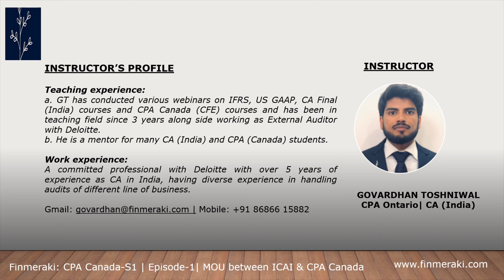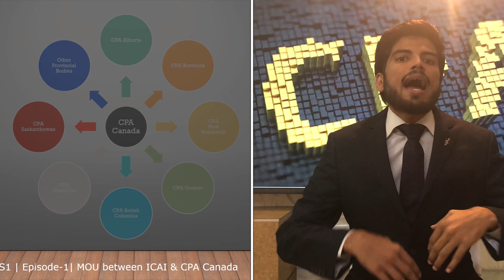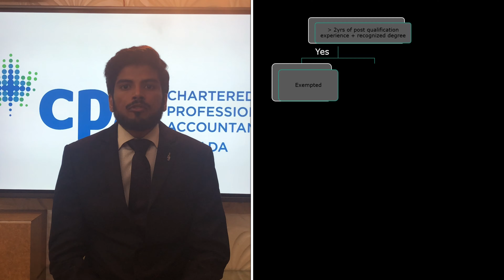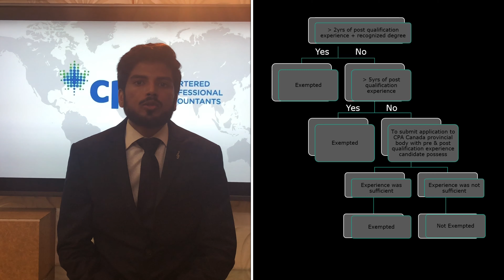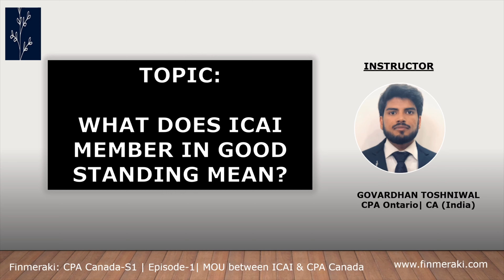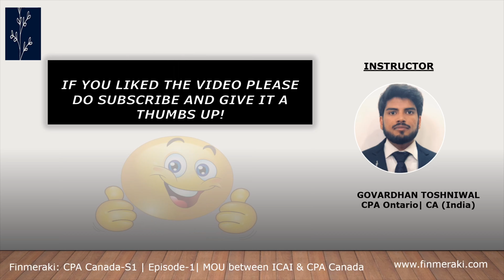MOU between ICAI & CPA Canada (S1 | Episode-1)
Hello everyone! This is Govardhan Toshniwal (GT) and I welcome you all to my youtube channel "Investing in Tomorrow's Leader's".

This short video shall help you all understand how MOU entered between ICAI & CPA Canada shall benefit ICAI member in good standing to achieve CPA Canada designation.

Please see below the link from where we can download copy of MOU discussed in this video:

Hope fully this quick video on MOU between ICAI & CPA Canada was helpful and if it was please share and give it a thumbs up, if you wanna see future videos like this please hit that subscribe button that way you will be notified any time new content that comes out and lastly if there is any thing else that you wanna learn about or any thing else that you wanna me to create video on leave a comment down below I will read them all.